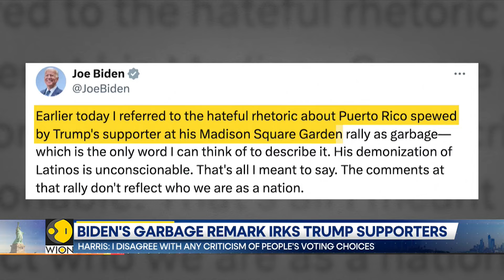US: Biden Hosts Final Halloween Party, Draws Criticism From His Antics | WION News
US President Joe Biden and his wife, Jill, who dressed as a giant panda, hosted trick-or-treaters on the White House South Lawn on Wednesday for the last time. Watch this report for more details!